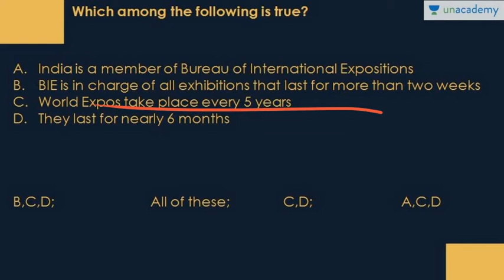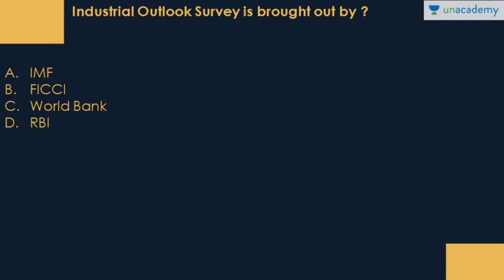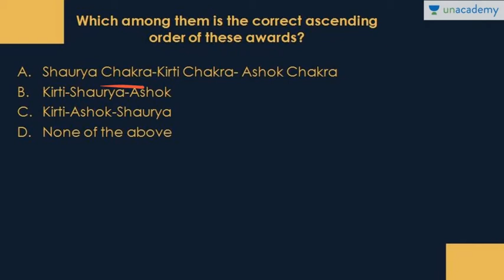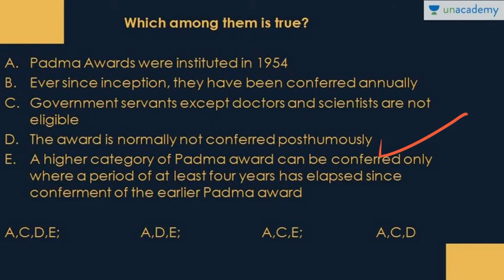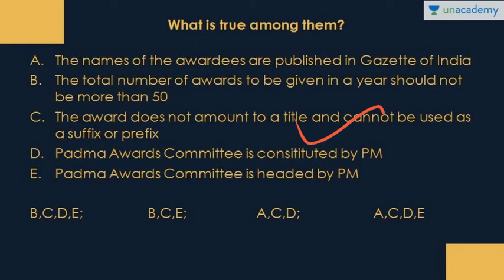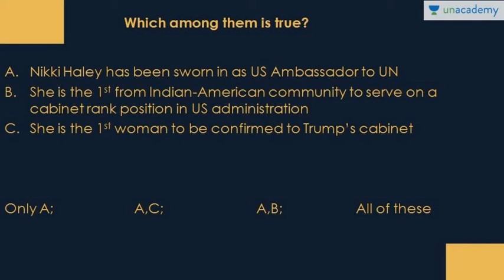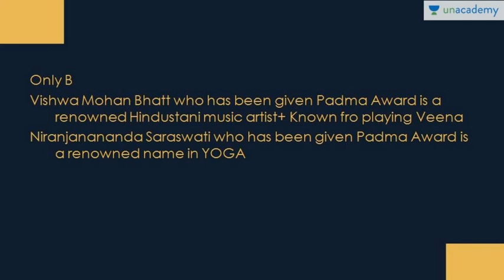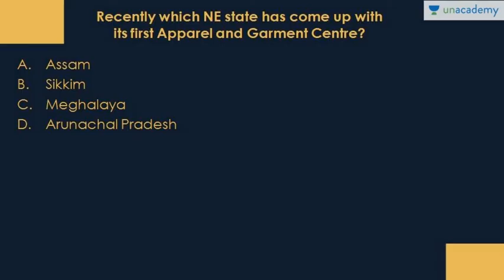MCQs Based On PIB-25th Jan